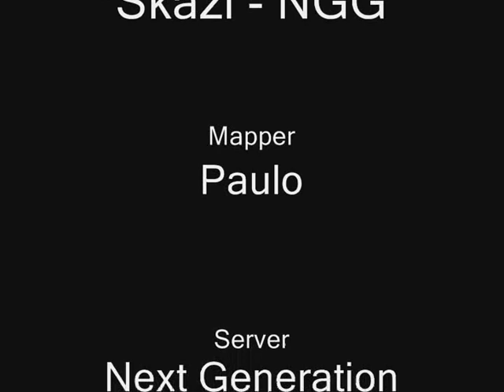Custom House Skazi